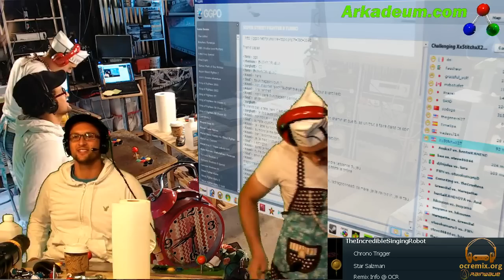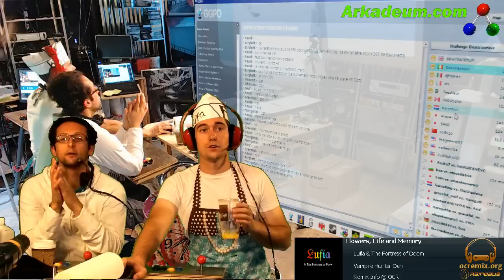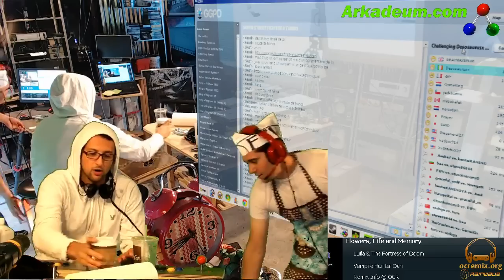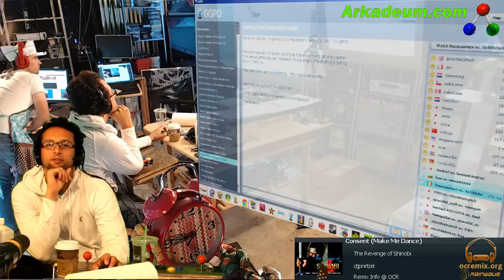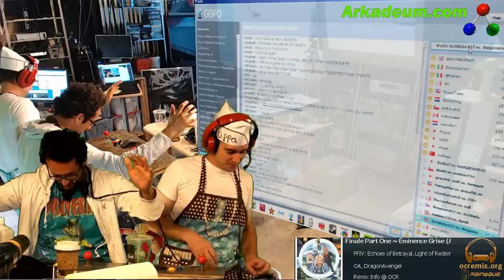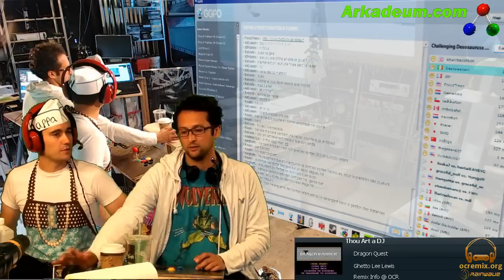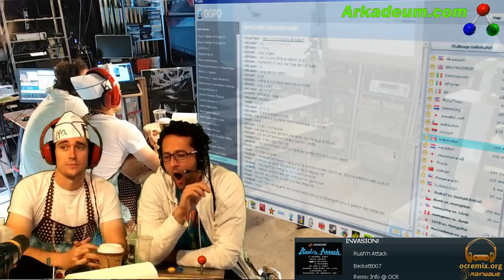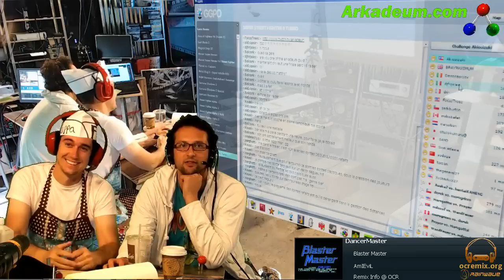Halloween Morning Special 2012 - GGPO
Happy Halloween! GGPO trollage, now with more aprons than ever!